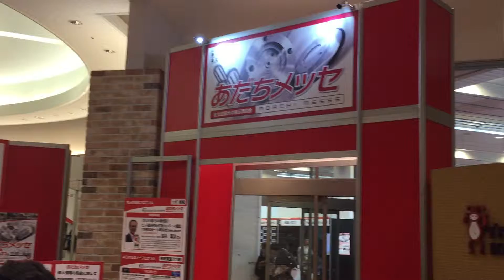あだちメッセ2016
2016年1月22日、23日、東京都足立区のシアター1010で「あだちメッセ」が開催された。
　“夢をカタチに足立の技術”をテーマに足立区や東京商工会議所足立支部、足立成和信用金庫などが中心となって開催、製造業・情報通信業など多彩な企業が先端技術を携え、80社が出展する足立区最大の展示商談会となっている。今年からは運営にサクラインターナショナルが加わり、商談重視の施策が加わった。